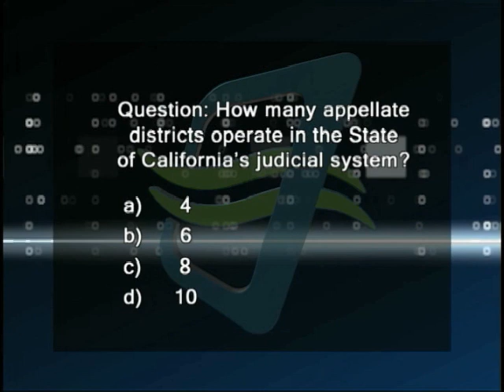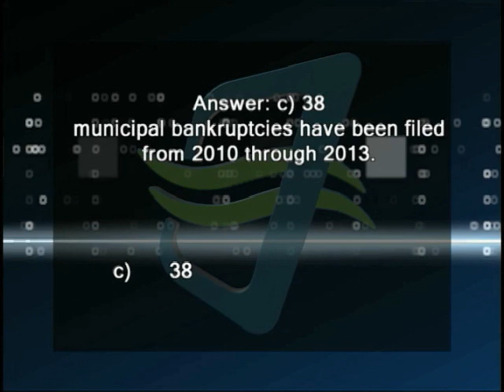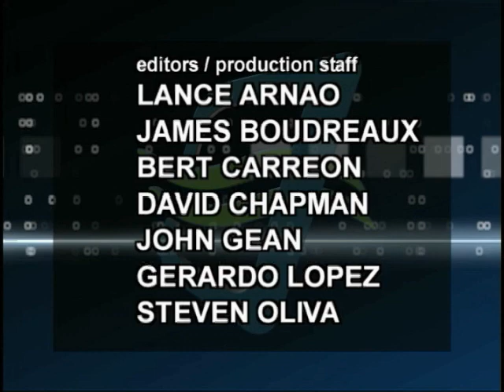Charter California Edition Episode 329 IRW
California Edition Host Brad Pomerance interviews Former CA Asm. Charles Calderon about his time in the legislature and his run for judgeship, W. Covina Cncl. Mike Spence about pensions and Alhambra Cncl. Barbara Messina about the 710 Fwy.
Editor John Gean.
Segment No. 1

Guest: Charles Calderon

Part 1 Title: CA Assemblymember (Ret.)

Part 2: Candidate, LA County Superior Court Judge

Segment 2

Guest: Mike Spence

Title: West Covina Council Member

Alt Twitter: @Mike_Spence

Title Bar: Municipal Pensions

Segment No. 3

Guest: Barbara Messina

Title: Alhambra Council Member

Alt. Title: President, San Gabriel Valley Council of Gov'ts